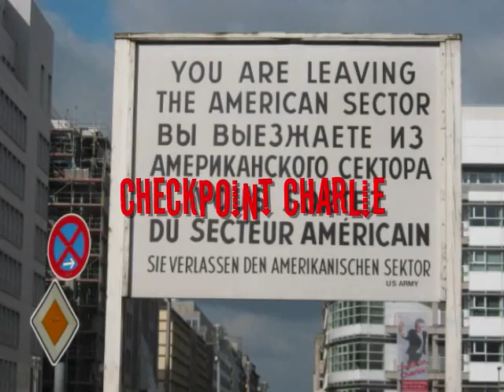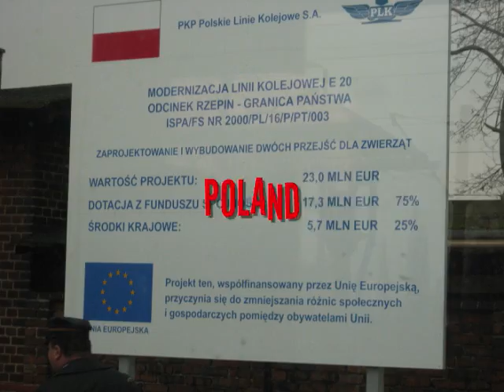EuroTrip - Part 1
The Germany and Warsaw, Poland part of our trip.
Sorry to who i didnt get in this video, i pretty much just used my own pics and vids.